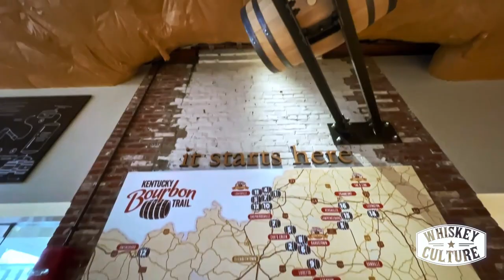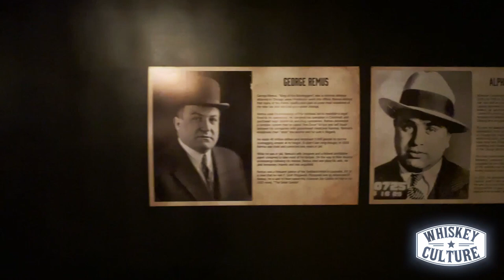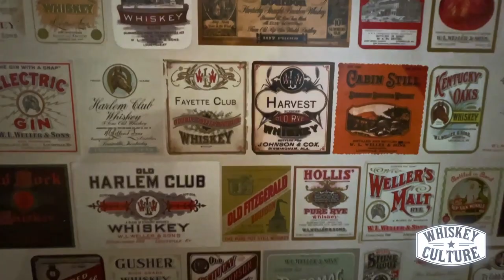The Frazier Museum - The Rickhouse (Season 1 | Episode 1)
In this episode of "The Rickhouse" - We explore The Frazier Museum in Louisville, KY. It's the official start of The Kentucky Bourbon Trail and a monument to the incredible history of Kentucky!

Whiskey is defined as a spirit made from malted grain, but we know it's so much more than that.

Join us at "The Rickhouse" as we discover what it means to be a part of the "Whiskey Culture."

WhiskeyCulture.com
Facebook.com/WhiskeyCulture
Instagram.com/Whiskey_Culture